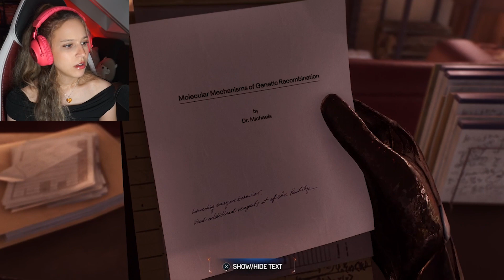THE LIZARD IS OUT - Marvel's Spider-Man 2 Playthrough ♡ Part 5